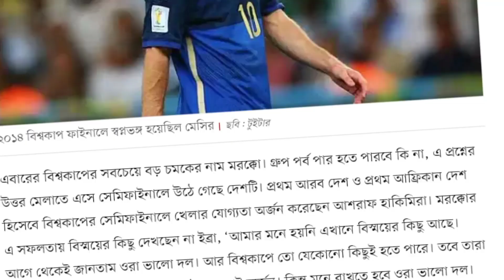৭৯ হাজার কোটি টাকা | কাতার যা ধারণা করেছিলো তার থেকে দিগুন বেশি টাকা ইনকাম করেছে |Qatar World 20222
৭৯ হাজার কোটি টাকা | কাতার যা ধারণা করেছিলো তার থেকে দিগুন বেশি টাকা ইনকাম করেছে  |Qatar World 20222

 ফিফা এবার ওয়ার্ল্ডকাপে কামিয়েছে 7.5 বিলিয়ন ডলার মানে প্রায় 79 হাজার কোটি টাকা যেটা 2018 সালের রাশিয়া ওয়ার্ল্ড কাপে যা আই করেছিল তার থেকে 100 কোটি ডলার বেশি এখন ফিফা এত টাকা কিভাবে আয় করল একচলি ফিফা পাঁচ খাতে মেনলি আই করে একটা হচ্ছে  টেলিভিশন ব্রডকাস্টিং রাইট সেল করে  মারকেটিং রাইট সেল করে হসপিটালিটি রাইটস এবং টিকিট সেল করে তারপর লাইশেটিং লাইট সেল করে এবং অন্যান্য খাদ্ তো আছেই এবং ফিফার মোট আইয়ের ৫০.৬ টি আসেছে টেলিভিশন ব্রডকাস্টিং রাইট বিক্রি করে আর 29 %এসেছে মার্কেটিং রাইটসেল করে মানে এডভার্টাইজিং এর জন্য আর বাকি ৫০%এসেছে সাথে অন্যান্য খাত থেকে এখন মিডিয়ার রিপোর্ট থেকে জানা গিয়েছিল 2022 ফুটবল ওয়ার্ল্ড কাপে টেলিভিশনের রাইট সেল করে ফিফা টার্গেট ছিলো  264 কোটি ডলার ইনকাম করবে মার্কেটিং রাইট সেল করে  তাদের রেস্পেক্টেশন ছিল 1৩5 কোটি ডলার আয় করার এবং হসপিটালিটি ও টিকিট বিক্রি করে 50 কোটি ডলার আয়ের তাদের টার্গেট ছিল কিন্তু বস ওই টিকেট বিক্রি থেকে যা তারা ধারণা করেছিল তার থেকে অনেক বেশি কামিয়েছে কারণ মিডিয়া রিপোর্ট থেকে এর আগে জেনে ছিলাম এবছর ওয়ার্ল্ডকাপ ম্যাচ গুলোতে টিকিটের দামও ছিল সর্বকালের সর্বোচ্চ মানে এত দামে টিকিট কেটে আগে কখনো ওয়ার্ল্ড কাপ খেলা দেখতে হয় নি ফুটবল প্রেমিকদের অনেক রিপোর্ট থেকে জানা যায় 2 018 সালের ওয়ালকাপ তুলনায় 2022 সে ওয়ার্ল্ড কাপ টিকিটের দাম ছিল প্রায় 40 % বেশি

1. Di Maria Kanna Di Maria
 2. Argentina has won the cup only twice
 3. France won the World Cup twice

😊 for video 🙏